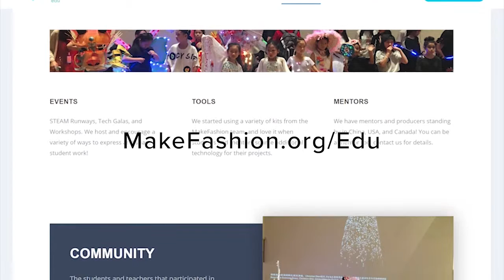How to MakeFashion: Attach Line.Bits to a wearable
The famous "LED Strip"! How can you securely attach it to wearable teach?